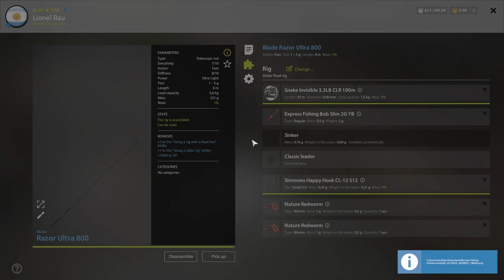Russian Fishing 4 Old Burg Lake Trophy White Bream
140cm Depth